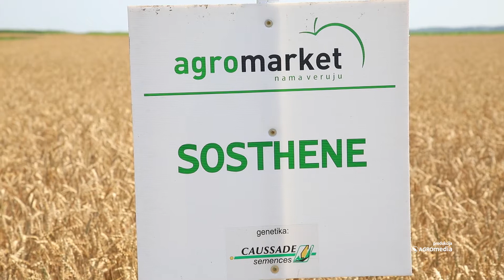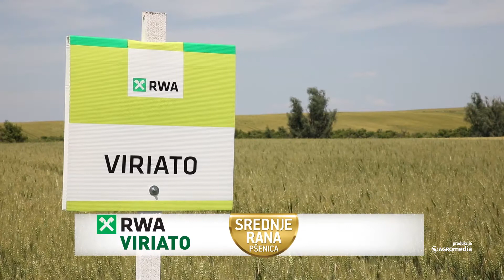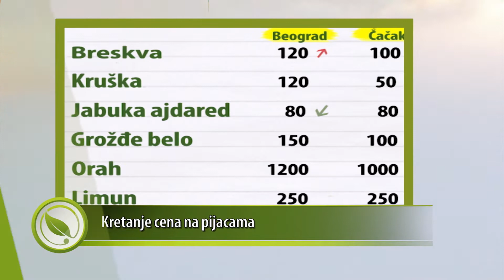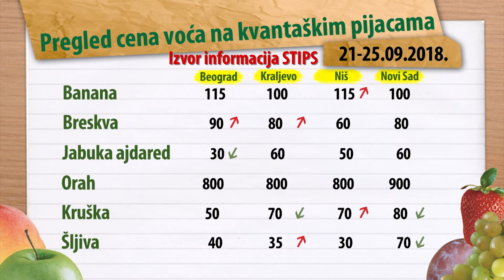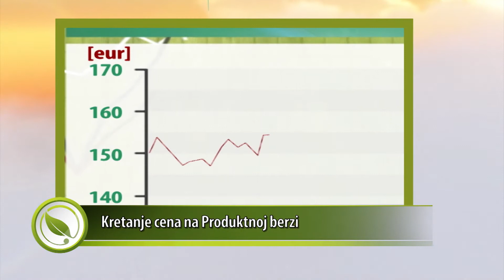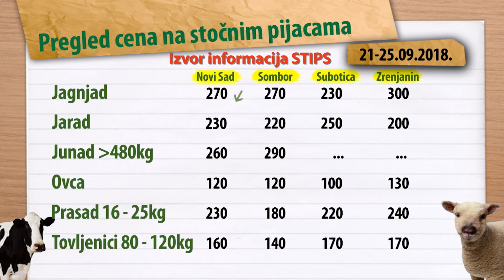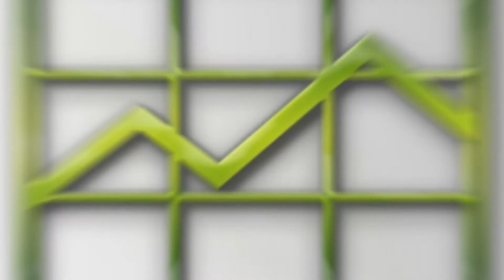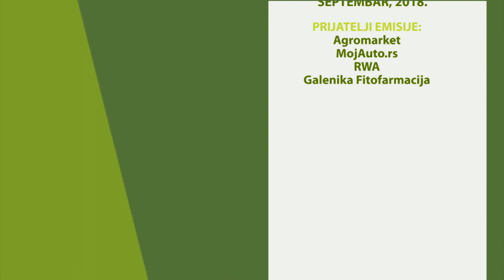Poljoprivredna emisija „Svet poljoprivrede“ - epizoda 576.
Kako je jedno domaćinstvo prešlo put od 1 košnice do proizvodnje 700 kilograma meda godišnje otkrivamo u 576. epizodi Sveta poljoprivrede.
U 576. epizodi Sveta poljoprivrede gledaćete:
Koje sorte pšenice da izaberete za predstojeću sezonu?
Može li se živeti na selu samo od proizvodnje zimnice?
Ko je najpoznatija poslastičarka na padinama Rajca?
Upoznajte Punoviće - dobre domaćine i čuvare porodične tradicije!
Kakvo nas vreme očekuje naredne nedelje?

0:00 Najavna špica

1:35 Kompanija Agromarket nudi tri vrhunske sorte pšenice
Sagovornici:
Marko Minić, Agromarket
Helena Stankov, Agrocentrum
Milenko Bunić, Sloga AD Kać

4:07 Svojom proizvodnjom izdržava još 10 porodica
Sagovornica:
Ljiljana Milovanović, domaćica

7:36 Predstavljamo najbolje pšenice iz ponude kompanije RWA

9:49 Može li se opstati na selu samo od prodaje zimnice
Sagovornica:
Jasmina Živanović, domaćica

14:47 Ona pravi kolače na selu i živi od toga, a evo i kako
Sagovornica: Jelisaveta Babović Milosavljević

17:25 Portal Moj auto slavi 10 rođendan

19:13 Cene voća za period 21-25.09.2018.

21:02 Kako su prešli put od 1 košnice do 700 kg meda godišnje
Sagovornica:
Vesna Milić, proizvođač meda

24:30 Cene povrća za period 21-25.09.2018.

26:42 Upoznajte Paunoviće – uzorne čuvare porodične tradicije
Sagovornici:
Uroš Paunović, poljoprivrednik iz Velike Plane
Mladen Paunović, poljoprivrednik iz Velike Plane

31:49 Cene stoke za period 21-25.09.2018.

33:06 Sve lepote specijalnog rezervata prirode Zasavica
Sagovornik:
Slobodan Simić, upravnik Zasavice

40:46 Vesti sa Produktne berze za period 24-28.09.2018.

42:50 Vremenska prognoza za 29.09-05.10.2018.